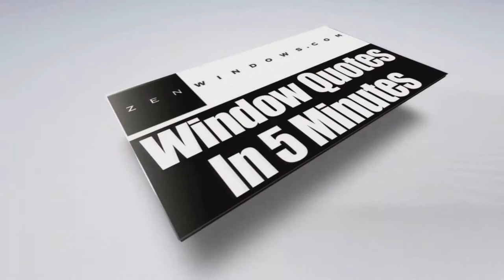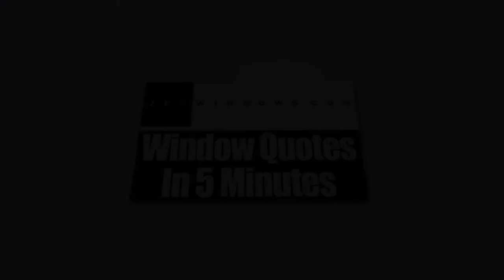Home Windows Dublin OH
Today, installing new replacement windows at home to replace your old and flawed units is no longer a difficult decision to make. In fact, they have become a necessary expense that is actually more cost-effective in the long run and which offer long-term benefits. At Zen Windows Columbus, we provide energy-efficient windows that are sure to reduce your monthly energy bills.

Zen Windows Columbus has been the choice of many homeowners when it comes to replacement windows. The company is located in the state of Ohio and is owned by Dan Wolt.

Zen Windows Columbus gives a genuinely extraordinary replacement window purchasing experience to all of its buyers. In our company, we don’t send out sales agents to your home simply because we don’t employ one. Sales agents only want to apply pressure or sales gimmicks. With Zen Windows, there is absolutely no reason for an in-home visit just to give a replacement window quote. Everything can be done online! You can make use of the internet and your smart phone or digital camera to tell us what you need.

Our process is very simple. We’ll ask you a few basic questions about what you need for your windows, and in about 5 minutes, we’ll send you your window quote! When you decide to proceed, just inform us within 1 to 2 days so we can send our install foreman to measure your windows. In about 2 weeks, your windows will arrive and we’ll call you to set up the day for installation.

The good thing about Zen Windows Columbus is that we don’t ask any down payments until all of your windows are installed and you are 100% satisfied with your new windows. That means you don’t have to worry about getting top quality windows and an installation that makes them look incredible.